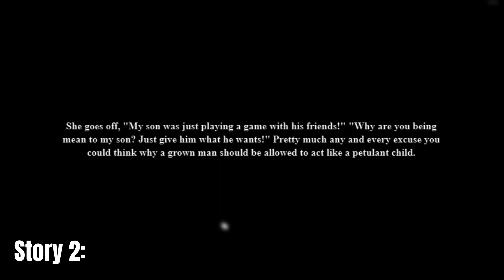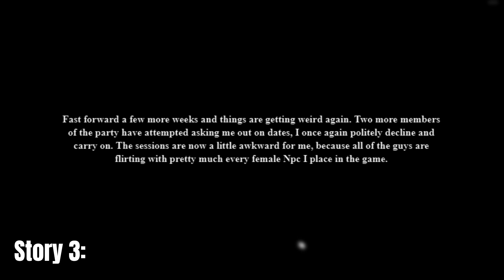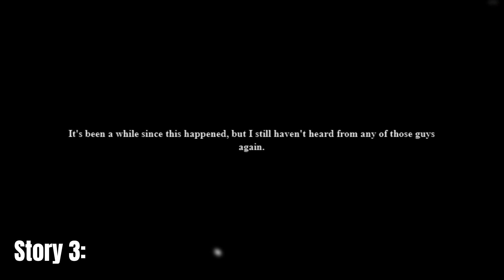Players create SECRET group chat to SLEEP with DM | RPG Horror Stories #2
Episode 2 of rpghorrorstories. Have you ever roleplayed a queer romance in D&D?